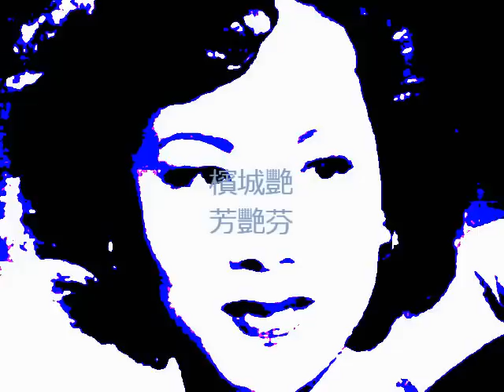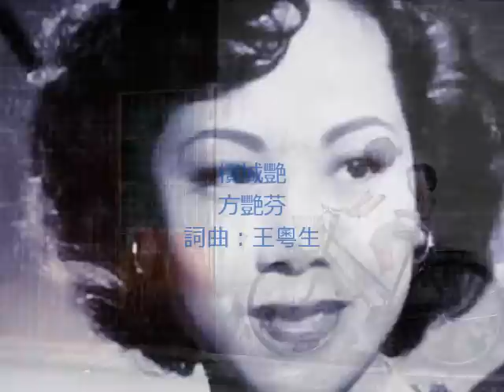檳城艷 - 芳艷芬 Fong Yim Fun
檳城艷 - 芳艷芬
電影“檳城艷”主題曲
詞曲：王粵生
馬來亞春色綠野景緻艷雅，椰樹影襯住那海角如畫，
花蔭徑風送葉聲夕陽斜掛，你看看那，鮮艷女雙雙花蔭下。
馬來亞春色綠野景緻艷雅，瞭眼底那綠柳花裡斷掛，
芬芳吐花與樹香美艷如畫，我最愛那，春日裡鮮花幻化。
情侶們互吐情話，於椰樹下。
若兩情深深相印，倒春光芳心更愛他。
春風送一片綠香野外林掛，春風鮮花，心內覺舒暢樂也。
若午夜互訴情話，於椰樹下。
情侶在芭蕉曲徑，一雙雙相偎怕看他。
心輕快只見艷花萬綠叢掛，春風吹花，心內覺舒暢樂也。